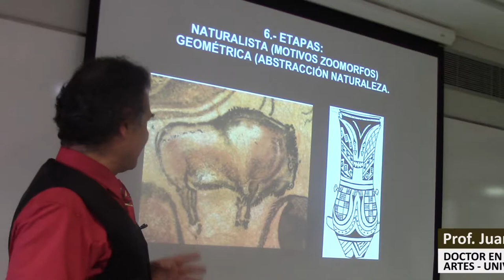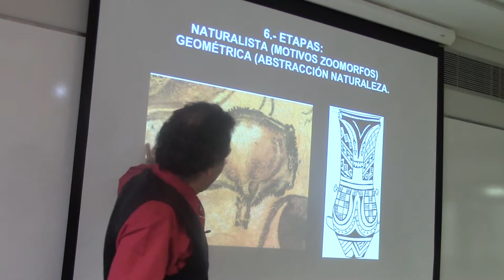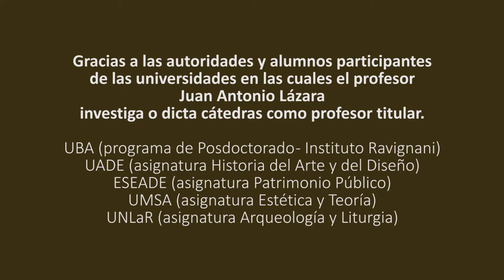21 LA PINTURA PREHISTÓRICA NATURALISTA Y ABSTRACTA